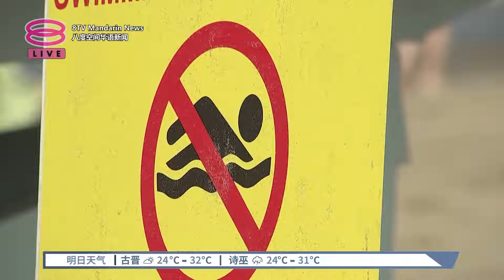美国多地海水细菌含量高 民众无惧感染忽视警告【2024.07.11 八度空间华语新闻】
【美国多地海水细菌含量高  民众无惧感染忽视警告】
美国多地海水细菌含量高，但民众似乎不担心会受感染，依旧带着一家大小到海边尽情玩乐。

【今日主播】林思婷 & 王菁忆